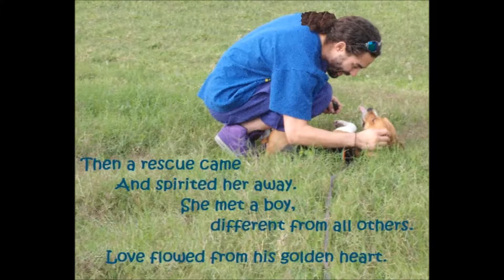Jeremy & Twister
Jeremy and Twister, the rescue beagle. We named her Twister because she had never been out of her breeding crate. She only new how to run in small circles. Jeremy took her on her first real run. I took the photos.